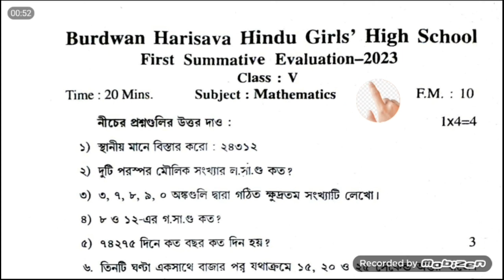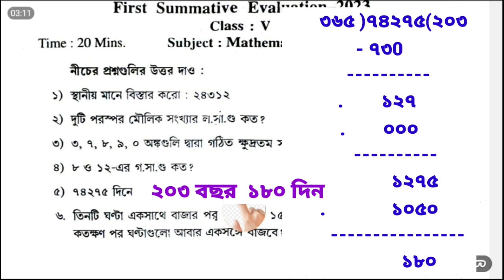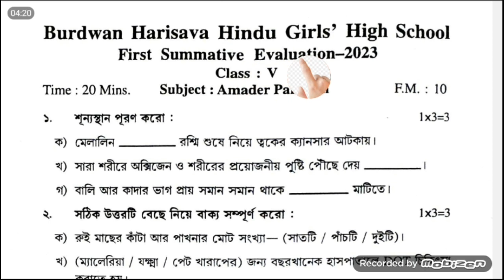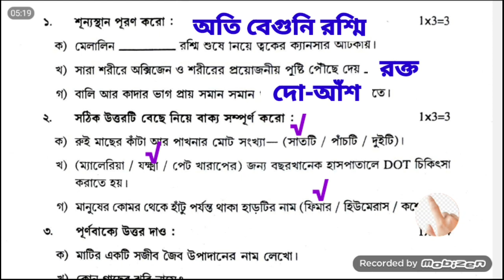1st term Class 5 math, poribesh 2023//পঞ্চম শ্রেণীর প্রথম পর্বের গণিত/পরিবেশ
1st term Class 5 math, poribesh 2023//পঞ্চম শ্রেণীর প্রথম পর্বের গণিত/পরিবেশ মূল্যায়ন ২০২৩